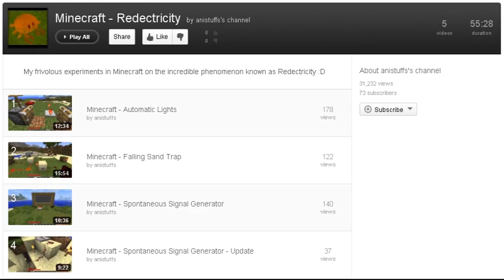Redectricity - Episode 06 - Redstone Circuit Maze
Explanation of the concept & showcase of a working model of a Redstone Circuit Maze for use in Custom Maps.
If you use this concept in any video/custom maps, please let me know :)
If you have any questions, ask me in a comment :)